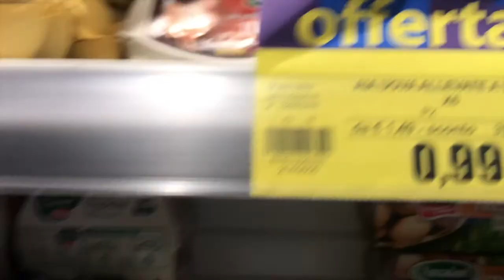SUMMER VACATION SA VENICE! + ANONG NANGYARI SA SUNDO NAMIN! LAKAS TRIP NG MGA KASAMA KO!!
Hello everyone! This is my 2nd Vlog, 5 days summer vacation sa cavallino - treporti. Sorry kung putol-putol and di ko na-close yung mag vlogs ko palagi ko kase nakakalimutan!